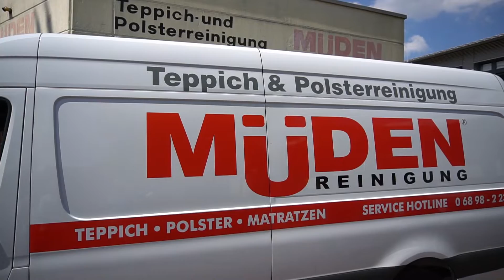Nepp bei Teppichreinigern? Horrende Kosten für die Reinigung von Perserteppichen?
Die Teppich & Polsterreinigung Müden
Wer sich schon immer einmal gefragt hat, wie eine professionelle Teppichreinigung funktioniert, bekommt hier die Antwort. Wir durften bei der Teppich & Polsterreinigung Müden einen Blick hinter die Kulissen werfen.
Die Teppich- und Polsterreinigung Müden ist ein Meisterbetrieb mit über 65 Jahren Erfahrung. Gereinigt wird 100 % biologisch und professionell gewaschen werden alle  Arten von Teppichen, Teppichböden, Polstern und Matratzen. Der Traditionsbetrieb beliefert Filialen und Privatkunden im Saarland, Rheinland-Pfalz, Luxemburg und Lothringen.

Müden Reinigung
Teppich & Polsterreinigung
Hofstattstr. 37
66333 Völklingen